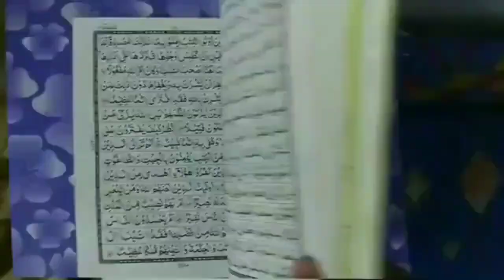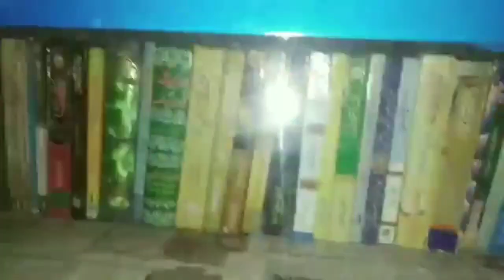10 Muharram Ki 4 Rakat Khas Namaz Ka Tarika | Ashura Ki Namaz Kaise Ada Kare | Salatul Tasbih Namaz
10 muharram ashura ke din ye 4 rakat khas namaz zaroor padhiye jise salatul tasbeeh kehte hain bahut fazilat hai practical full details masail ka bayan by Mufti Abdur Rahman banahara marb deeni malumaat